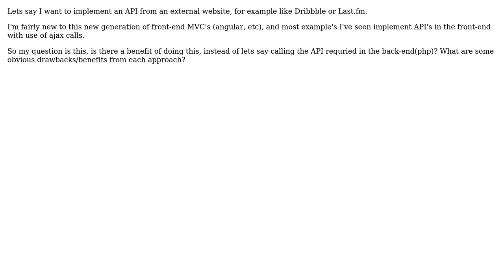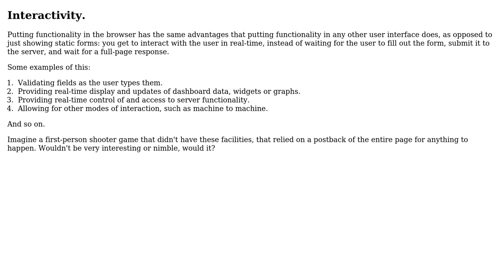Software Engineering: Front-end or Back-end Implementation of API?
With thanks & praise to God, and with thanks to the many people who have made this project possible! | Content (except music & images) licensed under CC BY-SA | Music | Images & others | With thanks to user Robert Harvey user PeaceMaker and the Stack Exchange Network Trademarks are property of their respective owners. You are responsible for your own actions.